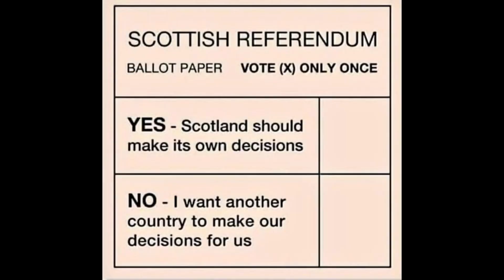Indy truck Davy - What alternative reality does ALBA offer for Independence - 19.12.22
Davy is back after his weeks hietus.